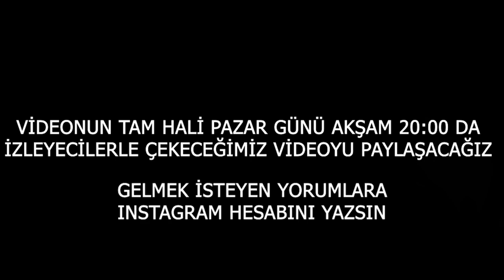Açıklama ( Dağdaki Ev Hakkında)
KATILMAK İSTEYENLER İÇİN:

-İnstagram hesabınızı yorumlara yazın
-Saat 20:00 den 23:30 a kadar duracaz
-Hiç bir sorumluluk almıyoruz